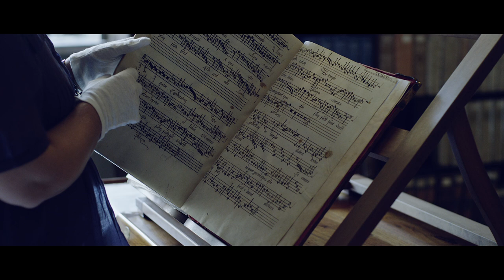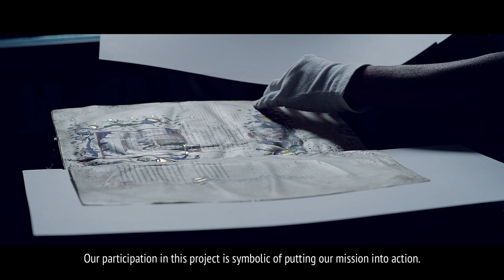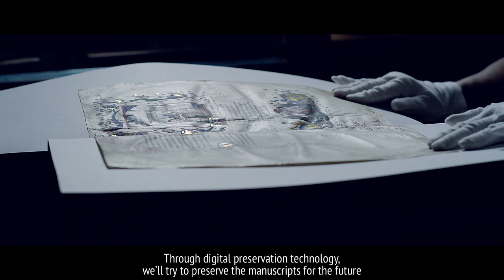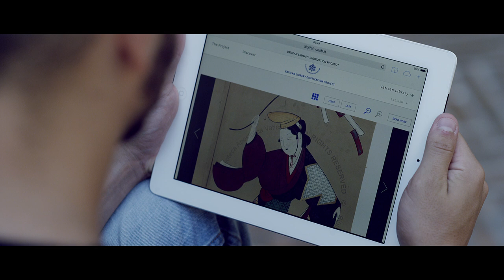Vatican Library Digital Archiving Project (short version)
This is the story of the NTT DATA project and the digitization of the manuscripts in the Vatican Library.

The overall project, began by the Library a few years ago and now underway, involves digitizing all the manuscripts preserved in the Library for a total of 82,000 units, about 41 million pages.

The images show the locations and activities in the protagonists' own voices. The observer travels in the very places as they are revealed: the bunker, consultation rooms, restoration, and the photo department, where the manuscripts are digitized.